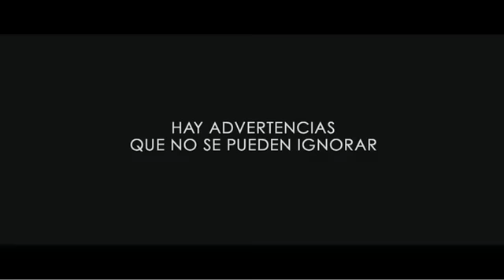Invasión a la Tierra - Trailer en español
Durante años ha habido casos documentados de avistamientos de OVNIS en todo el mundo, Buenos Aires, Seúl, Francia, Alemania, China. Pero en 2011, lo que hasta ese momento eran simples avistamientos se convierten en una terrible realidad cundo la Tierra es atacada por fuerza desconocidas. Mientras todos son testigos de cómo caen las grandes ciudades del mundo, Los Ángeles se convierte en el último bastión de la humanidad en una batalla que nadie esperaba. Un sargento de la Marina (Aaron Eckhart) y su nueva división son los que tendrán que definir los límites frente a un enemigo como jamás se habían encontrado.